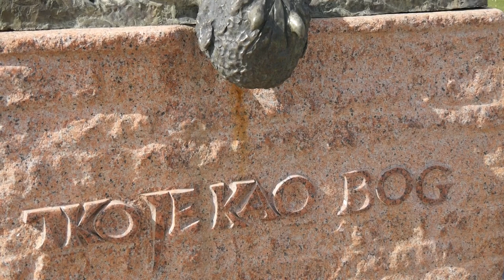Krštenje četvrtoga djeteta u obitelji Delonga i devetoga djeteta u obitelji Galić u Trilju